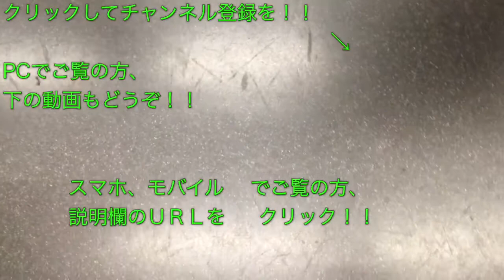勝利のラインダンス J2第27節・ｖｓ熊本戦（HOME） 2017/08/11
２０１７年８月１１日（金・祝）のＪ２第２７節・ｖｓロアッソ熊本戦（ＨＯＭＥ）の試合（試合結果はこちら )で勝利した後に行った勝利のラインダンスの映像です。

遠方にお住まいなどで現地参戦できないお仲間さんにも勝利のラインダンスに参加できるよう、iPhoneで撮影しながら、ラインダンスに参加しました。

直近の勝利のラインダンス動画はこちら